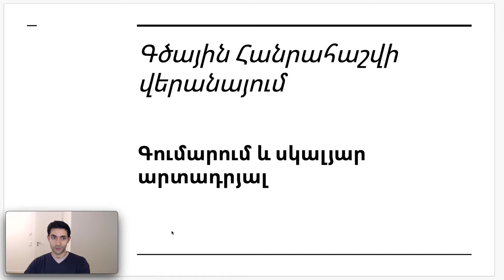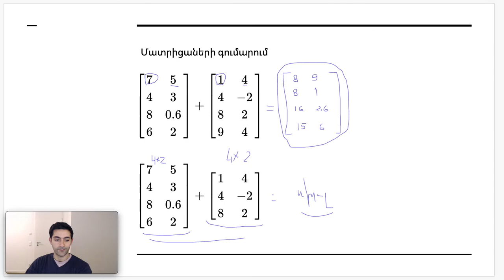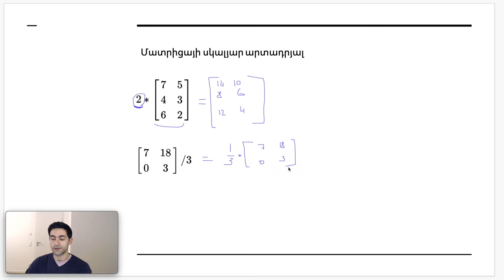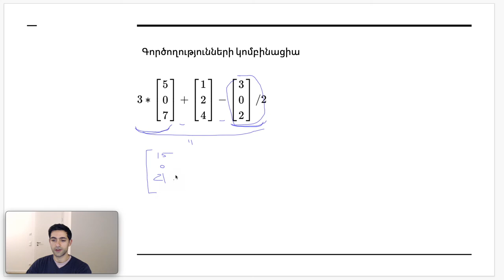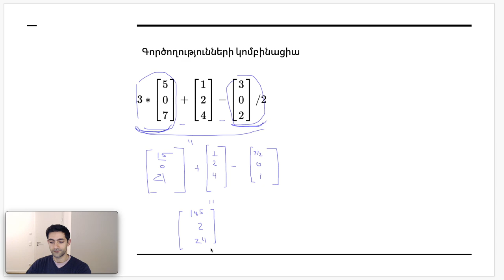Դաս 3.2 - Գծային հանրահաշվի վերանայում | Գումարում և սկալյար արտադրյալ